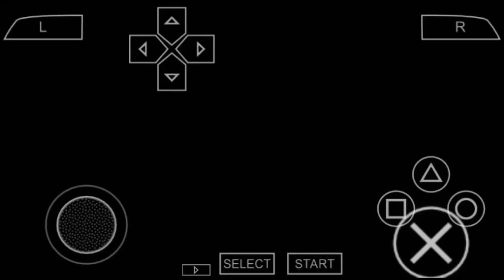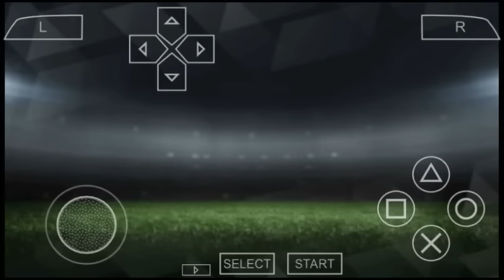Cara Bermain Game PES 2018 JOGRESS V3 PPSSPP Android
- Offline